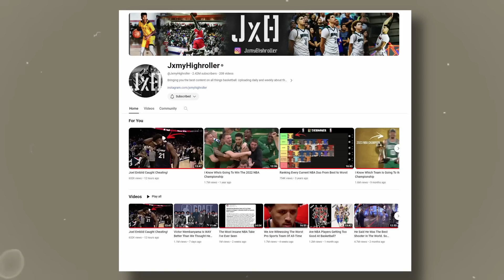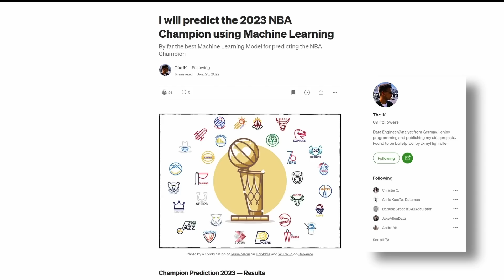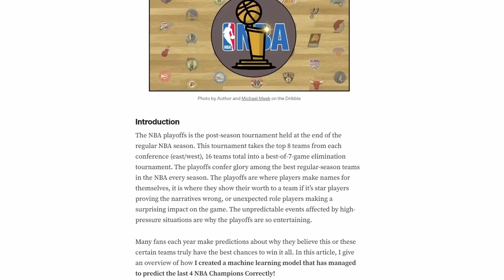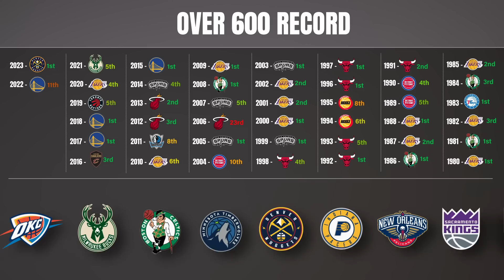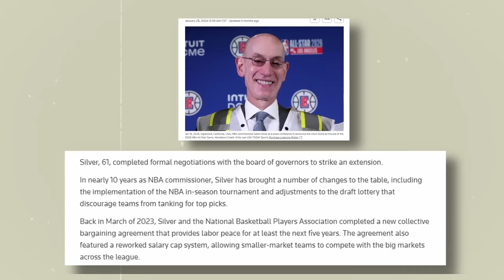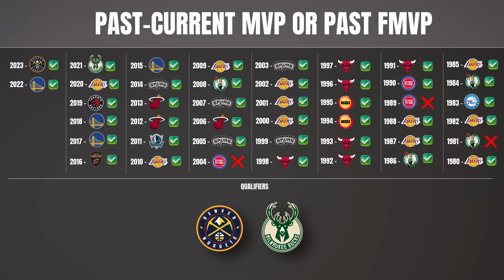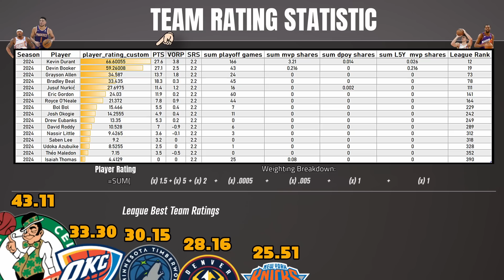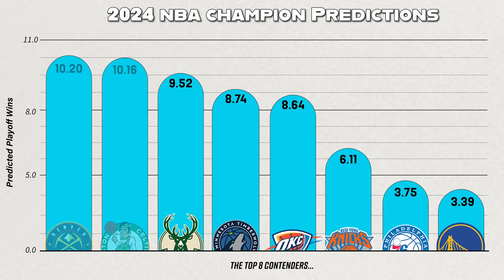If JxmyHighRoller Doesn’t Make This Video, Then I Will…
If JxmyHighroller doesn’t make this video, then I will. In today’s video I present the most compelling statistics on what makes an NBA championship team. From expanding on theJK’s work I have managed to craft a model that has managed to predict the 8 out of the last 10 NBA champions correctly, so lets see if we can get this right this time. Shoutout to JxmyHighroller for the inspiration.

Timecodes:
00:00 – Intro
02:25 - Champion Rules
04:51 - True Contenders
06:41 - "Buckets"
07:11- Prediction